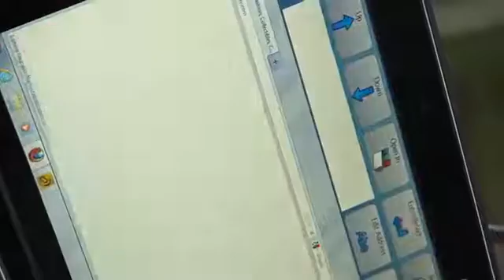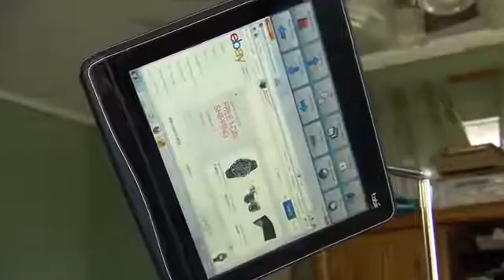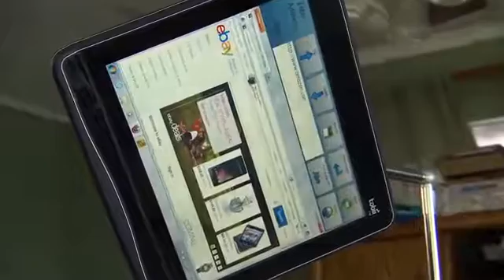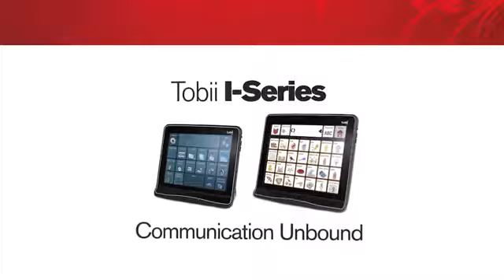Tobii I Series Communication Unbound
Allen Cashen tells us how Tobii speech generating devices helps his wife, Kay suffering from a stroke, live a more independent life.

**Please note some of the features / functionality depicted are not available in Tobii I-Series devices funded by U.S. Medicare.